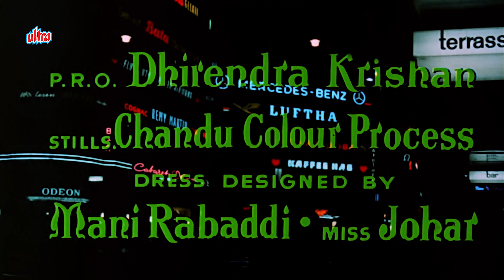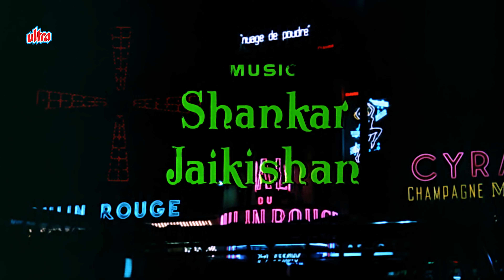शम्मी कपूर Superhit Song 4K अजी ऐसा मौका फिर कहाँ मिलेगा | Mohammed Rafi Song | An Evening in Paris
Song Credits
Film : An Evening in Paris
Song : Aji Aisa Mauka Phir Kahan Milega
Cast : Shammi Kapoor
Singer :  Mohammed Rafi

Lyrics of Aji, Aisa Mauka Phir Kahan Milega :

aji aisaa maukaa phir kahaan milegaa
hamaare jaisaa dil kahaan milegaa
aao tumako dikhalaataa hun
pairis ki ek ragin shaam
dekho dekho dekho dekho dekho
an evening in paris

dekho ye pariyo ki toli, mithi mithi jinaki boli
kyaa kyaa dil par rang jamaaye
jalavo ki ye aankh michauli

haatho me haatho ko daale, phirate hai aashiq niraale
dhudho yahaan tum bhi saathi, mil jaaege husn vaale

apne dil kaa daaman bhar lo, mar jaaoge pyaar kar lo
kal kaa sapanaa kisne dekhaa, in raaho se aaj guzar lo
an evening in paris, an evening in paris